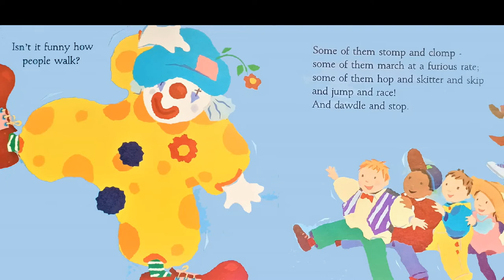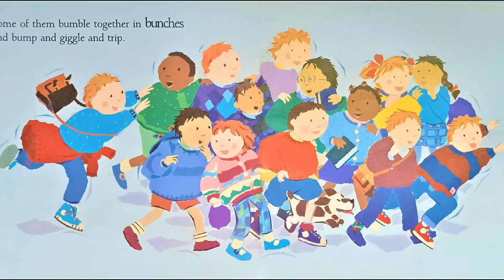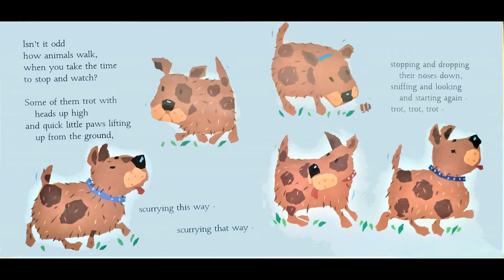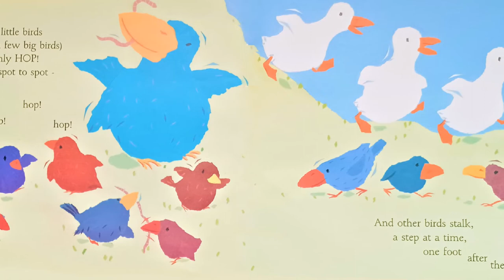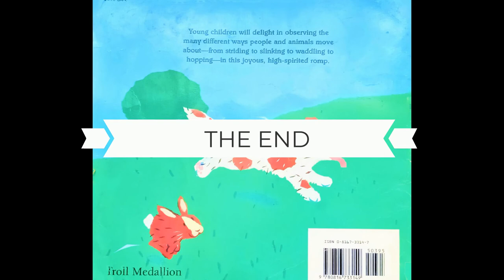KIDS BOOKS READ ALOUD ~ Funny Walks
Can you do a funny walk?  Read a long with Nana Lynn about all the different ways to walk!

📚BOOK LINK:
FUNNY WALKS
by Judy Hundley (Author), Judy Hindley  (Author), Alex Ayliffe (Illustrator)

Please follow the above link to purchase a copy for your child, and support the author of this wonderful book!  “The more that you read, the more things you will know. The more that you learn, the more places you’ll go.” - Dr. Seuss